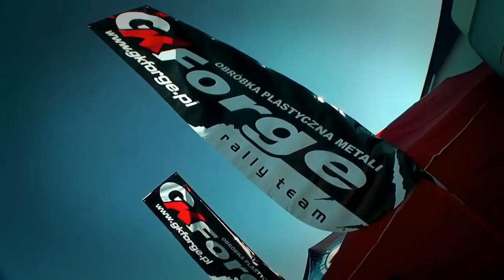Jarek | Marcin SZEJA - GK FORGE Rally Team - Sezon 2012